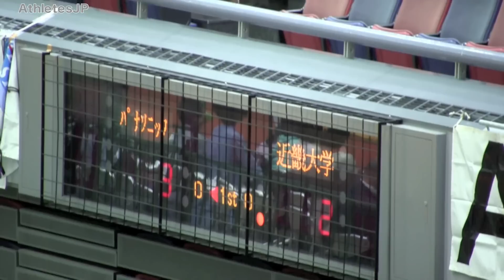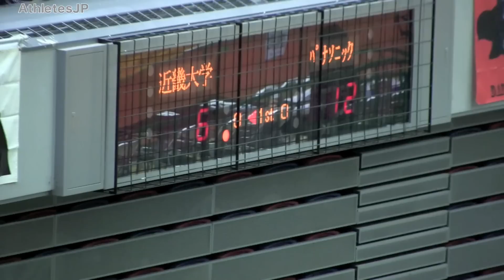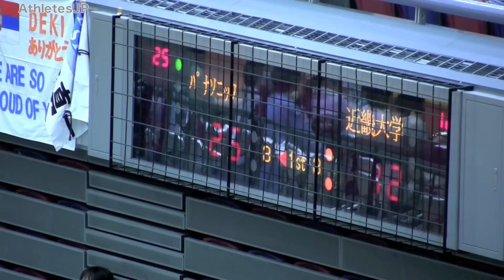バレーボール清水邦広 /深津英臣/福澤達哉【パナソニック vs 近大1】黒鷲旗 ハイキュー Haikyuu Volleyball Panasonic Panthers 全日本男子 龍神NIPPON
全日本男子バレーキャプテン、龍神Nippon、清水邦広選手が所属してるパナソニックの試合です！清水選手の奥様は中島美嘉さんです。第64回 黒鷲旗 全日本男女選抜バレーボール大会
Panasonic Panthers is a men's volleyball team based in Hirakata city, Osaka, Japan. It plays in V.Premier League. The club was founded in 1952.

パナソニック・パンサーズ
1 清水邦広
　　　Kunihiro Shimizu
2 深津英臣
　　　Hideomi Fukatsu
3 山添信也
4 冨士本大生
5 渡辺奏吾
6 白澤健児
7 ブロックソム・ジョエル・樹
8 チアーゴ・アウヴェス
　　　Thiago Soares Alves
9 吉村康佑
10 日高裕次郎
11 池田政之
12 専田和也
13 枩田優介
14 田城貴之
15 福澤達哉
16 大竹貴久
17 永野健
18 谷村孝

石川祐希 バレーボール【中央大vs 東レ-1】黒鷲旗ハイキュー Haikyuu Volleyball Japan Yuki Ishikawa 　全日本男子 龍神NIPPON

■日本一のチアリーディング 箕面自由学園ゴールデンベアーズ Cheerleading High School Japan Champion GOLDEN BEARS

■ハイキュー 豪快スパイク練習！Volleyball Spikes 堺ブレイザーズ サントリー　男子バレー ファイナル6

■ハイキュー サーブ練習！Volleyball Serving  堺ブレイザーズ 男子バレー ファイナル6

■ハイキュー 鬼スパイク バレーボールVolleyball Spiking  (Slow Motion)  Haikyuu 堺ブレイザーズ サントリー　男子バレー  ファイナル6

こちらも参考にどうぞ。

バレーボール　サーブ
バレーボール　スパイク
バレーボール　スーパープレイ
バレーボール　レシーブ
バレーボール　ジャンプサーブ バレーボール 男子